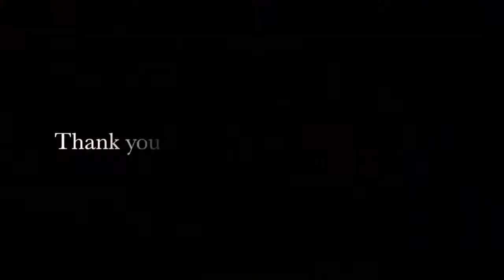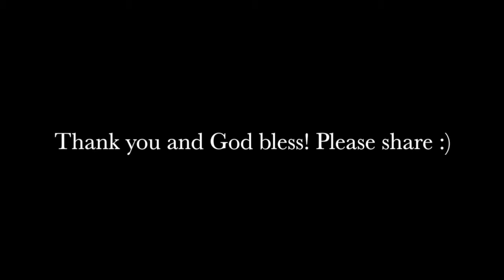When I Met You Piano Cover by Edwynn F Castillo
When I Met You Piano Instrumental Cover by Edwynn F  Castillo